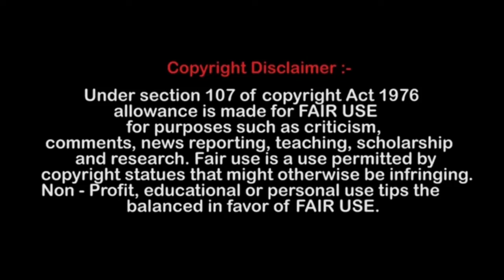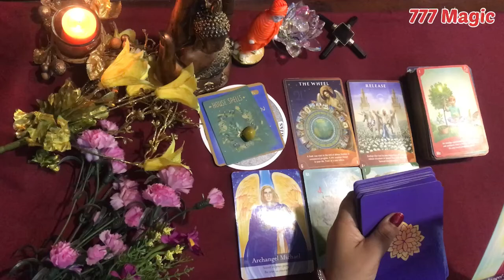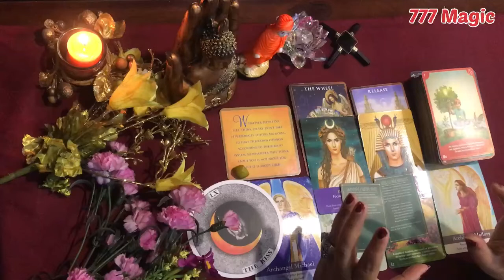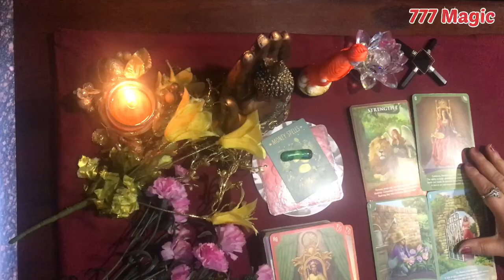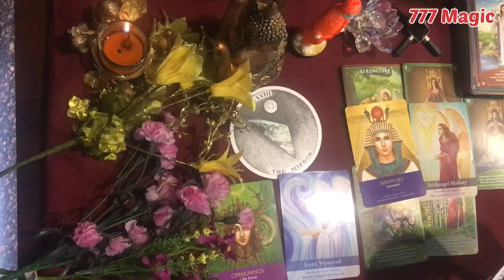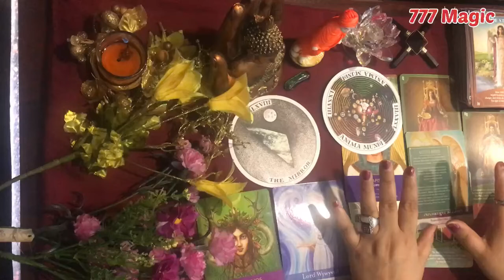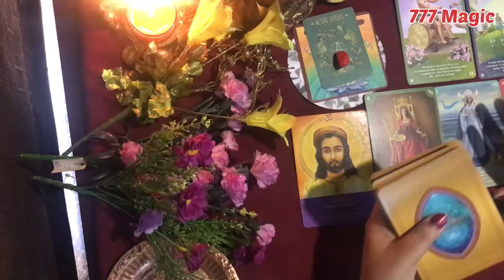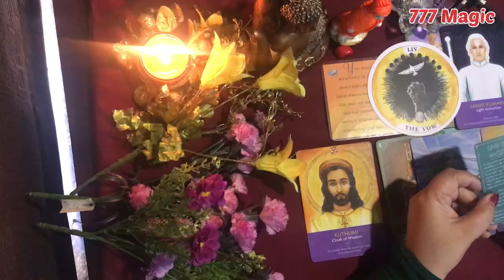PICK A CARD READING , MAHASHIVRATRI PAR SHIV PARVATI KA SANDESH APP KE LIYE 🙏🕉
TAROT READING IS AN ART BASED ON INTUITION, INTERPRETATION AND PERCEPTION. TAROT CARDS ARE GUIDENCE CARDS. IT MAY OR MAY NOT RESONATE WITH YOU. ALL MY READINGS USE FOR SPIRITUAL GROWTH AND GUIDENCE 🙏🕉

🔷️🔶️YOU CAN ALSO  WHATAPP  ME ON 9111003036

00:00     :-INTRO

00:08      :PILE DETAILS

01:30      :-PILE 1

19:59     :-PILE 2

47:26     :-PILE 3

REMEDIES:-

PILE:-1Blissful Bed Blessing In a red cup, mix 1/2 teaspoon of jasmine oif

and 1/2 teaspoon of rose oil with a cotton ball, touch it to your clean cotton sheets seven times from where you rest your head to your feet, once for each chakra point. Then say aloud:

In this bed, I show my love. In this bed, I share my body In this bed, I give my heart. In this bed, we are as one. Here, my happiness lies as I give and live in total joy Blessed be to me and thee.

Now, lie down and roll around in the bed. After all, that is what it is for
PILE:-1 2ND REMEDY
Sweeping Change spell

Say this chant aloud as you harness the power of your magical broom

Sweep out all the bad sweep out all i Where I do the lady's well Besom, besom, lady's broom Sweep out darkness, sweep out doom

PILE:-2 REMINDY
Minting Money

Take a few sprigs of mint and put them in a teapot Boll water for tes and pour over the mint in the teapot Chant this charm

By my hand with this healthful balm, Blessed mint, most bounteous herb Bring me health and heart and calm, Abundance I shall see by every deed and verb And so it is

Breathe in the scented steam from the teapot and fill your lungs with the smell of prosperity Repeat the spell once more then leave the pot on your altar for twenty-four hours, a full sun and moon period. You will begin to see signs of your wealth increasing within one week

PILE:-3 REMEDY
Candle centering Meditation Spell

Next ur hope onto the Light your candle and recite

This candle burns for me Here burns my hope for (say what you are hoping for Here burns the flame of insight May I see clearly in this new light.

Sit with your eyes closed for a few minutes and picture yourself realizing your most heartfelt hopes and truest desires